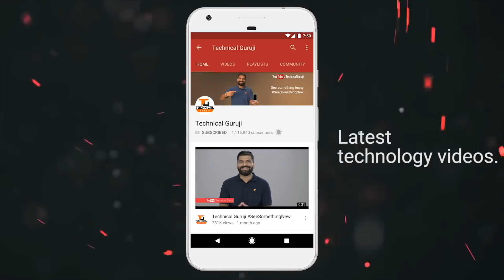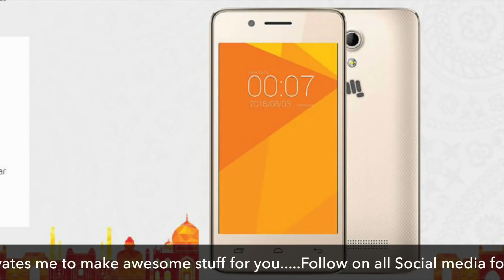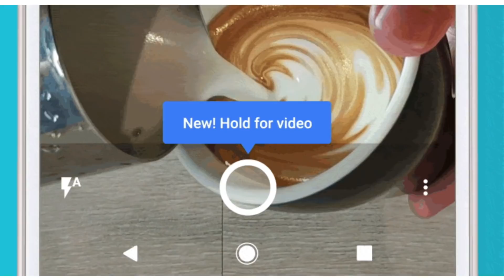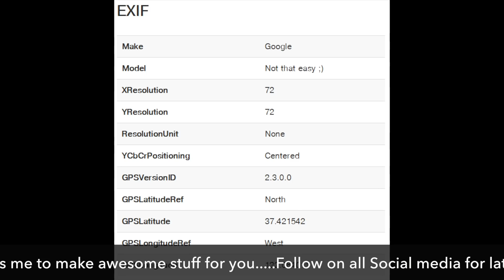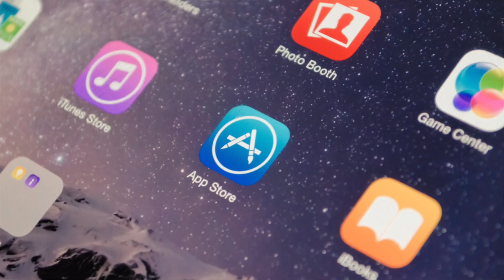Tech Talks #297 - Micromax Bharat Phones, AirTel 60GB Free, Dog Robot, iPhone X Benchmark, Tesla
Namaskaar Dosto, Tech Talks ke is Episode mein maine aapse kuch interesting Tech News Share ki hai jaise iPhone 8 Benchmarks, AirTel 60GB Data, Dog Robot, Micromax Bharat Phones aur bahut kuch. Mujhe umeed hai ki yeh video aapko pasand aayega.